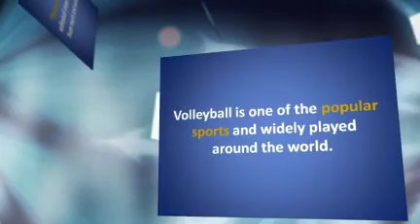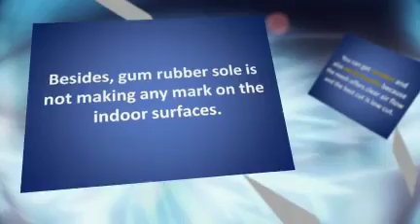Wearing Friendly Volleyball Shoes for Your Best Games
Volleyball is one of the popular sports and widely played around the world. Since its requirement of high mobility then you need to find the right volleyball shoes that will meet your needs. Besides, gum rubber sole is not making any mark on the indoor surfaces.

The best material for volleyball shoes is come from mesh and suede. You can get comfort and also easily breathe because the mesh offers clear air flow and the best cut is low cut. Volleyball shoes that come with low cut will enable you to freely use any ankle support.

Several popular brands of volleyball shoes usually come with higher price too however the prices are very reasonable since they offer high quality too.